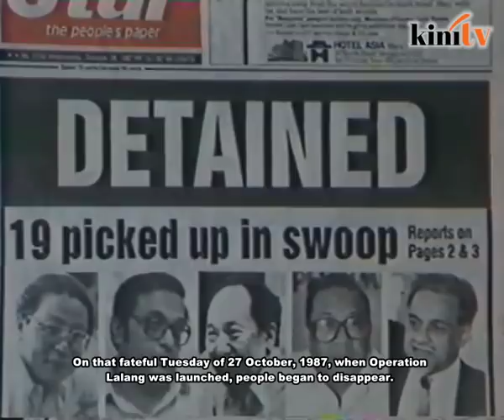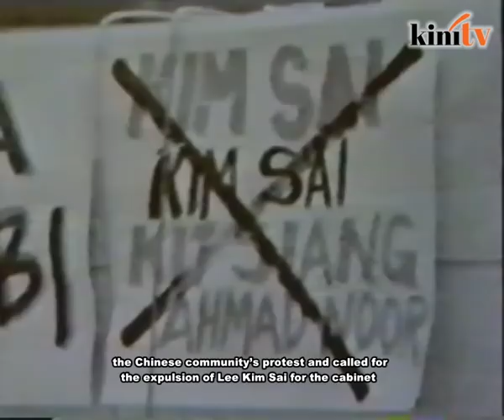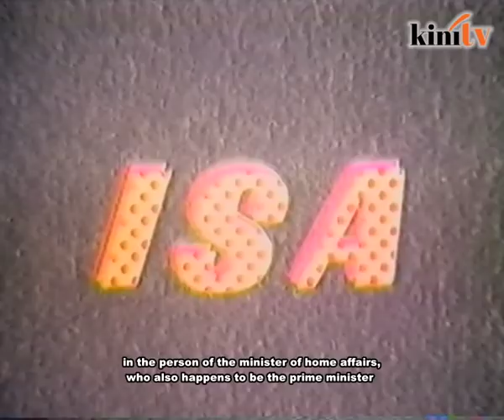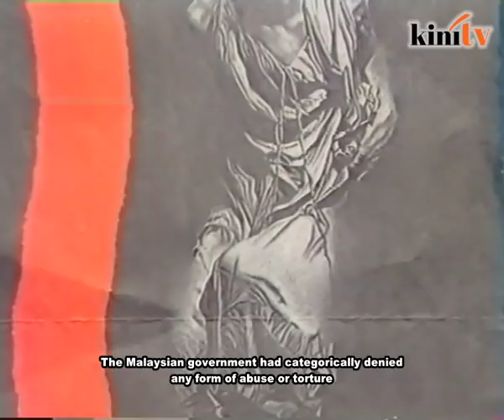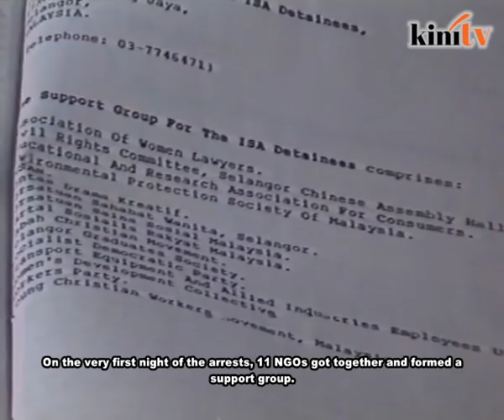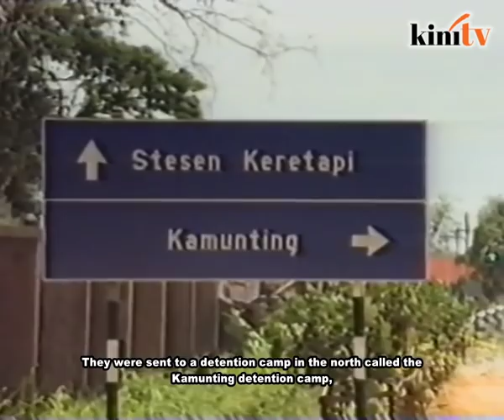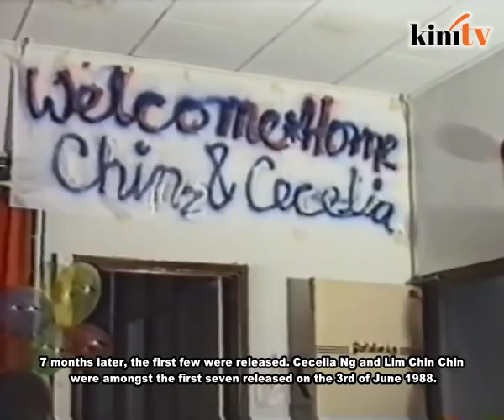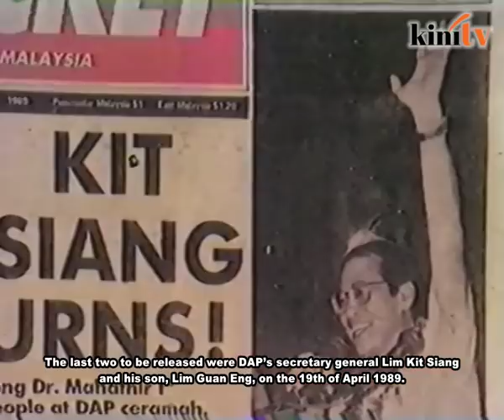Ops Lalang: Cerita tak tersiar sejak 30 tahun berlalu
Selama tiga dekad, penulis Dave Anthony hanya menyimpan dokumentari Operasi lalang hasil karyanya. Beliau tidak menerbitkannya di mana-mana.

Projek itu amat dekat dihatinya, memandangkan isterinya Lim Chin Chin merupakan salah seorang daripada 106 yang ditahan dalam operasi tersebut.

Menerusi operasi itu, mereka ditahan tanpa bicara di bawah Akta Keselamatan Dalam Negeri 1960 (ISA). Ada yang ditahan sehingga dua tahun tanpa apa-apa pendakwaan.

Beliau menghabiskan berbulan-bulan untuk proses dokumentasi penangkapan, merakam pandangan tokoh dan personaliti pada era itu, serta beberapa tahanan pertama yang dibebaskan.

Mengapa Anthony menyimpan dokumentari itu untuk satu tempoh yang lama?

"Situasi ketika itu agak tegang dan sensitif. Saya tiada medium atau saluran untuk menyebarkannya.

"Ketika itu, kita tak ada Malaysiakini atau KiniTV yang boleh menjadi medium untuk menyiarkannya.

"Jadi dokumentari ini hanya tersimpan sahaja, tanpa ada apa-apa," katanya kepada KiniTV, yang dipilihnya untuk menyiarkan dokumentari 30 minit itu buat kali pertama.

Anthony ketika itu menguruskan sebuah syarikat penerbitan yang bertumpu kepada dokumentari berkaitan hak asasi manusia dan aktivisme.

Maka, beliau berpeluang untuk mengumpul banyak rakaman kejadian yang membawa kepada operasi itu, serta peristiwa-peristiwa selepasnya.

Beliau berharap dengan mempersembahkan dokumentarinya, rakyat Malaysia akan lebih memahami sejarah negara.

"Semoga ia mencetuskan kesedaran dan menambah kefahaman kita terhadap sejarah sendiri, dan dengan itu membawa kepada masa depan yang lebih baik.

"Dan apa yang kita dapat lakukan pada hari ini untuk mengelakkan sejarah itu berulang," katanya.

Tonton dokumentari itu di KiniTV.